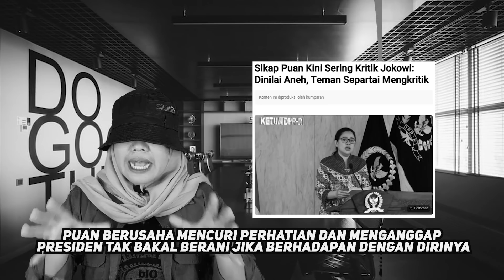BALASAN JOKOWI KE PUAN LEMBUT TAPI MAUT‼️ - Anto Cahaya (Suara Rana #16)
Dalam menghadapi serangan Puan Maharani dan kader-kader PDIP lainnya, Jokowi membalas secara halus saja, lewat strategi yang sama!